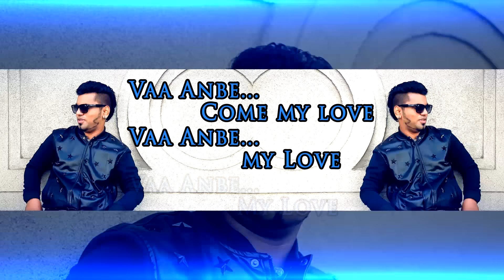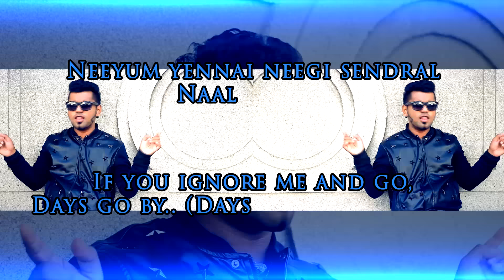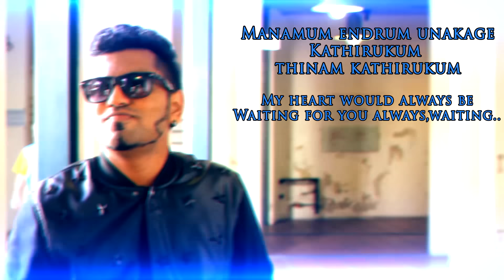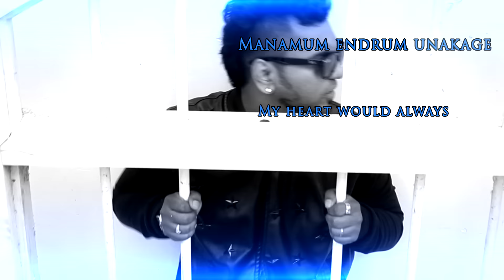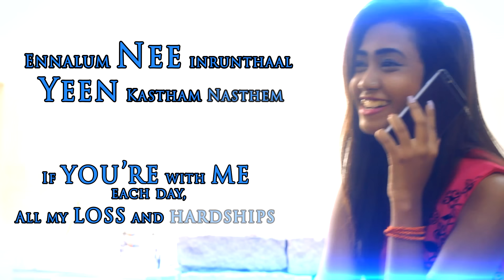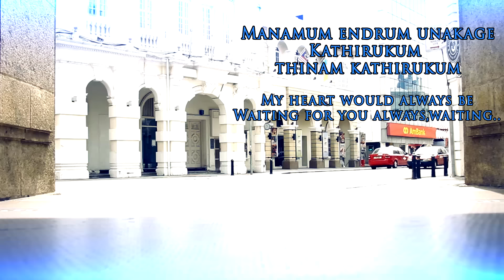Roadside Romeo - Official Lyric Video |LuverNeash Mgr#LMGR| Aurora M'dras | Style Star Records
Presenting the Official Lyric Video of LuverNeash Mgr's "Roadside Romeo"

Credits
-Singers : LuverNeash Mgr, Aurora M'dras (Chennai)
- Lyrics : Jaya kumar, LuverNeash Mgr, Aurora M'dras (Chennai)
- Concept : LuverNeash Mgr
- Sound Engineer : Glady  (Chennai)
- Editor: Phavenes (Marsk Nation)
-Cinematography: Saravenen Muniandy (Marsk Nation)
-Stills: Arun Naggapan
-Record Label: Style Star Records

Please Dont Download from Youtube or any piracy website..
If can buy in Itunes or Listen in Youtube and Spotify to support your favourite artists